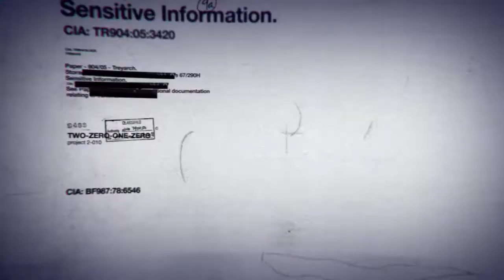Strange lady | Call of Duty: Black Ops 1